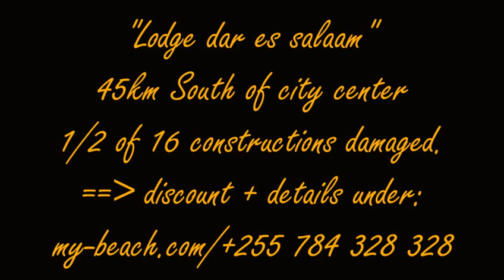The most private & best protected cape property in town now a discounted sale: "Lodge dar es salaam"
A unique location in between 2 sandy beach with the property is located on an elevated rocky coral cape which is covered with a cool shady natural vegetation.
Nestled in between palms, mature trees and dense tropical plants are a number of 16 different constructions hidden.
Situated at a sandy bottom of a reef-protected bay, there is save anchorage for small boats. The lodge was formerly used to bring guest to the country's fishing paradise, the atoll Latham about 25 seamiles eastwards.
As part of Dar es Salaam, the city center can be reached in less than one hour driving time. This makes this particular titled proeperty very suitable for commercial usage or even for residential usage while it permits even commuting to the city. Definitively there is no other more outstanding cape as well as beach property in Dar es Salaam and surroundings.
The property has been tremendously discounted, because some of the  constructions caught fire and need new roofing.
For more details please check out our and when can we book you on a site visit?